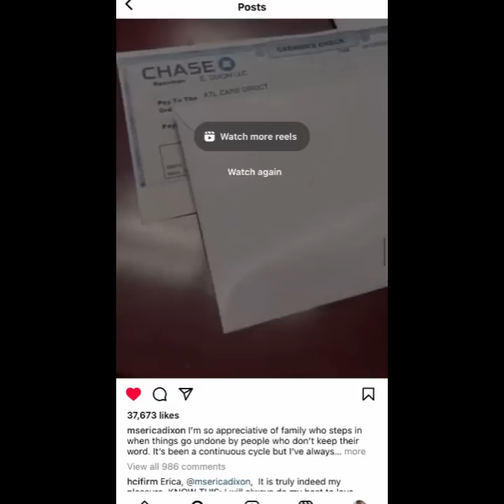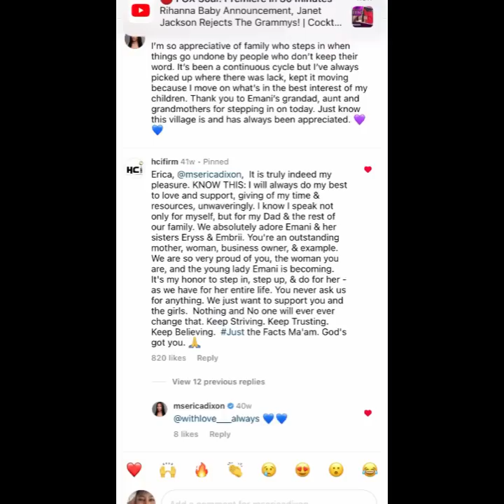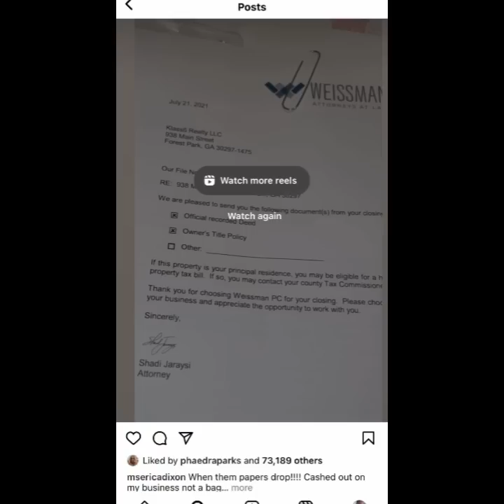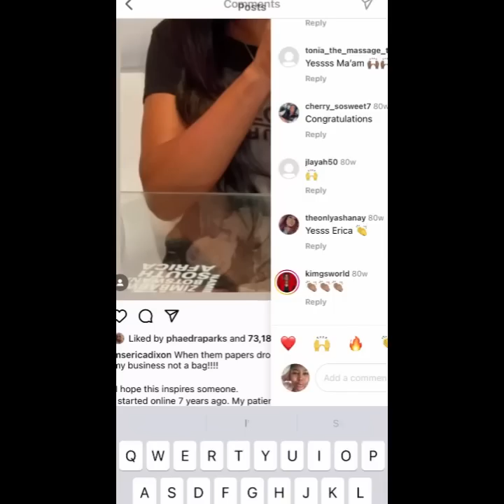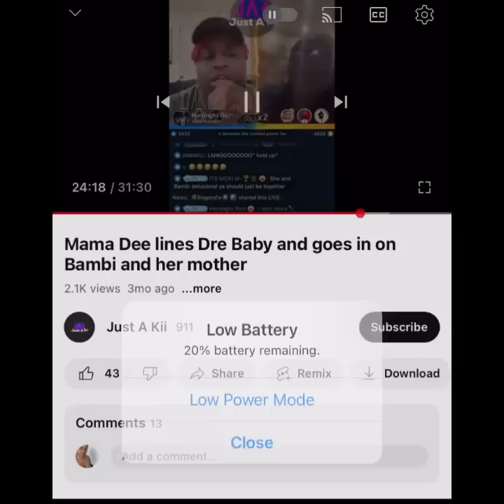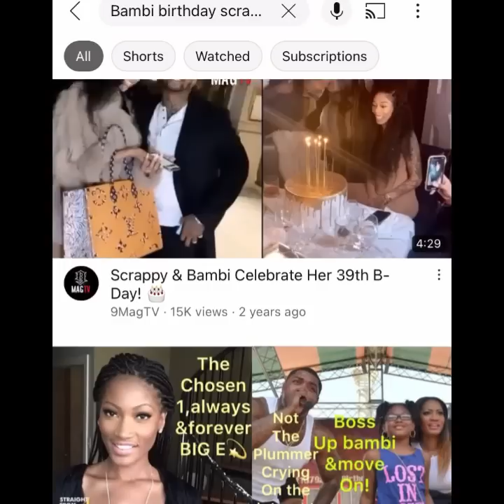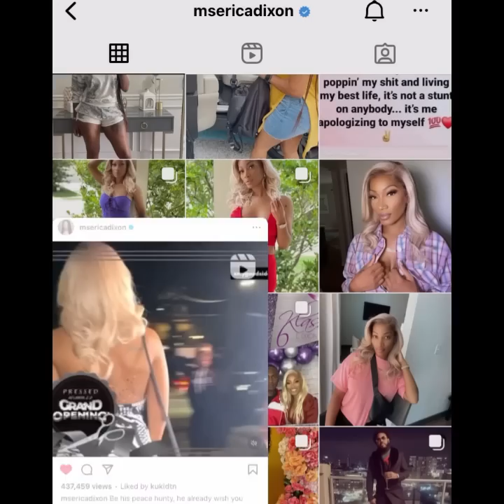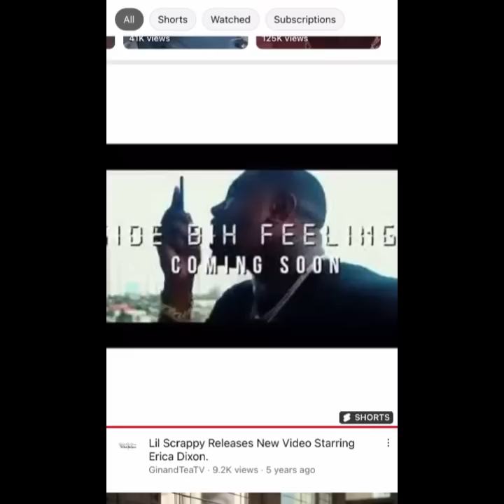Bambi now a bm& single parent of 3 scrappy& mommadee exposes bambi| bambi boss up& move on part 2